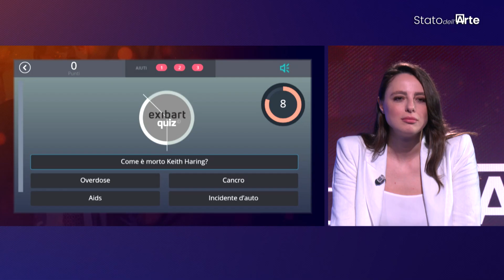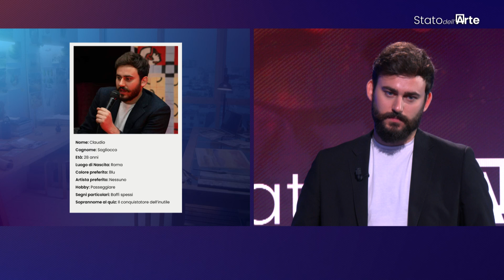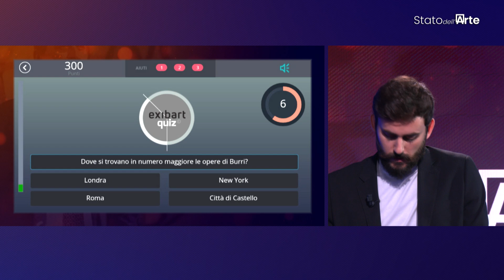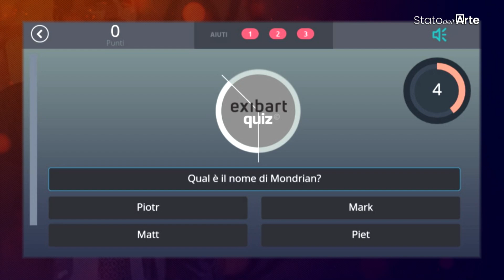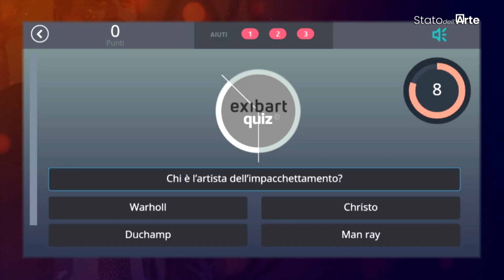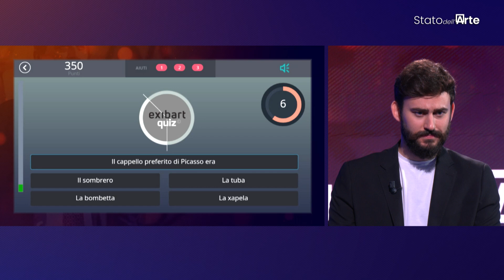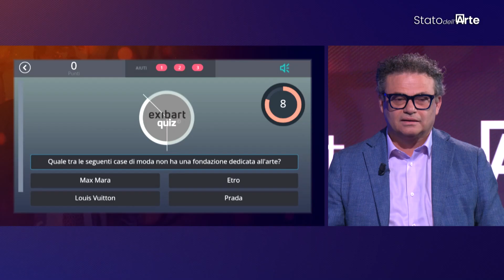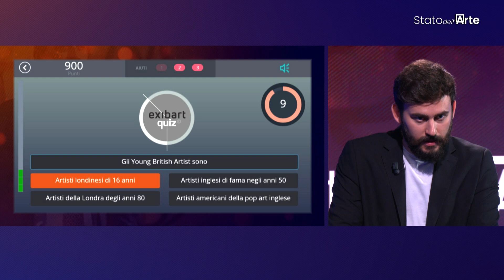STATO DELL'ARTE- IL QUIZ di Stato dell’Arte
Nel quarto e ultimo blocco di questa stagione del programma, arrivano alcune novità come il super QUIZ di Stato dell’Arte in collaborazione con exibart.quiz. I partecipanti (Francesca Russo,  Pierluigi Carofano, Claudio Sagliocco, Simona Di Giovannatonio) si sfidano rispondendo a oltre mille domande sul mondo dell'arte. Il quiz prevede tre livelli di difficoltà e tre aiuti possibili, con soli dieci secondi a disposizione per ogni risposta. Durante il quiz, emergono aneddoti e curiosità su artisti, correnti e grandi musei, dai “tagli” di Lucio Fontana alla pittura tra genio e follia di Antonio Ligabue. Il blocco si conclude con i ringraziamenti e saluti di Cesare Biasini Selvaggi che chiude con la 40° puntata la seconda stagione di Stato dell’Arte, dando qualche anticipazione della prossima che inizierà a settembre 2024.